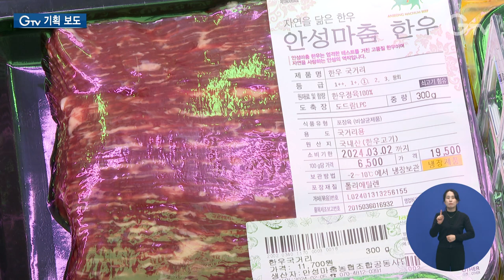올해 설 연휴 ‘기회 넘친다’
[anchor]
설 명절 준비 잘하고 계십니까? 이번 연휴는 짧은 만큼 알차게 보내기 위한 계획들을 세우실 것 같은데요. 경기도가 도민 모두 행복한 설 연휴를 보낼 수 있도록 종합대책을 추진합니다. 자세한 내용 최창순 기자가 취재했습니다.

[rep]
고물가 탓에 설 차례상 비용이 크게 올랐습니다.

4인 기준 전통시장에서 차례상을 준비한다면 평균 29만8392원, 대형마트는 평균 35만4966원으로 집계됐습니다.

명절 성수품 물가안정을 위해 경기도 물가종합대책반이 16대 성수품 물가를 조사하고 가격표시제 이행 실태 점검 등을 실시합니다.

설맞이 농특산물 할인전 등을 이용할 수 있도록 적극 홍보하고 있습니다.

[int] 김수희 / 광주시 상림리
“서울에서 30년 이상 살고 경기도에 와서 지금 26년째 살고 있는데 경기도 보다 더 좋은 데는 없는 것 같아요. 그런 것들을 도에서 많이 도와줘서 할인을 하기 때문에 저희들이 굉장히 싸게 잘 살 수 있어서 너무 좋아요.”

연휴 기간, 아픈 도민들이 불편하지 않도록 응급의료기관 73개소와 24시간 비상 진료체계를 만듭니다.

병의원 1,700여 개소와 약국 1,600여 곳도 문을 열어 의료 공백을 최소화합니다.

노숙인과 장애인, 가정 밖 청소년을 위한 지원도 실시합니다.

연휴 하루 전인 8일부터 12일까지 닷새동안 귀경길과 귀성길 정체 해소를 위한 다양한 정책을 추진합니다.

시외버스 44개 노선 93대를 증차하고 운행 횟수는 149회 늘립니다.

급증하는 여행수요에 대비해 공항버스를 8개 노선 하루에 16회 증회 합니다.

도로 지·정체 현황과 빠른 길, 돌발상황 등은 경기교통정보센터 누리집과 모바일앱, 교통안내 전화를 통해 안내 받을 수 있습니다.

[int] 유충호 팀장 / 경기도 교통정책팀
“설 연휴 동안에 고향을 방문하시는 도민분들이 많으실 텐데 이번 설 연휴 특별교통대책과 아울러서 편리하고 안전하게 다녀오실 수 있도록 경기도에서 열심히 노력하겠습니다.”

가족과 함께 의미 있는 연휴를 보낼 수 있도록 도내 박물관과 미술관 총 24개소가 문을 엽니다.

[stand up] 수원 화성행궁을 비롯해 고양 행주산성과 파주 임진각 평화누리, 의왕 레일파크 등은 연휴 기간 전부 무료로 개방합니다.

또 무장애 관광지 44개소를 개방하고 70세 이상과 장애인을 대상으로 프로스포츠 관람료를 75% 할인해 줍니다.

설 연휴 동안 도내 모든 소방관서가 특별 경계근무에 돌입합니다.

기차역과 관광지 등 다중밀집지역은 도와 시군, 소방, 경찰이 합동대응하고 재난상황에 대비해 24시간 관리체계에 돌입합니다.

가축전염병 방지와 안전사고 대응을 위한 대책반도 가동합니다.

경기도는 5개 분야 24개 대책을 중점으로 한 종합대책을 통해 기회가 넘치고 도민 모두가 행복한 설 연휴가 될 수 있도록 총력을 다할 방침입니다.

1.올해 설 차례상 전통시장 29만8392원 대형마트 35만4966원(소상공인시장진흥공단)
2.김수희 / 광주시 상림리
3.연휴기간 운영 병원·약국 확인 ▶중앙응급의료센터 누리집
4.8~12일, 설 연휴 특별교통대책 추진
5.▶경기교통정보센터 누리집(gits.gg.go.kr) ▶모바일앱(경기교통정보) ▶교통안내 전화(☎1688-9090)
6.유충호 팀장 / 경기도 교통정책팀
7.경기도 내 박물관·미술관 24개소 개방
8.최창순 기자
9.영상취재 : 이효진 김현우 영상편집 : 윤지성 CG : 김예린